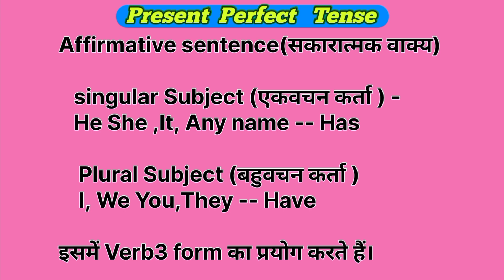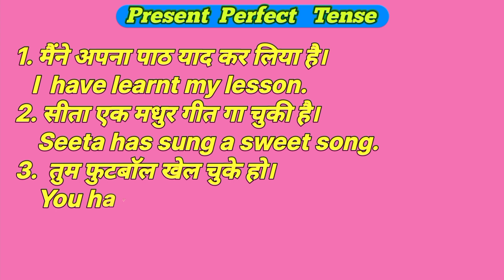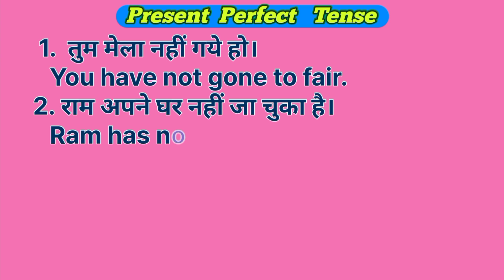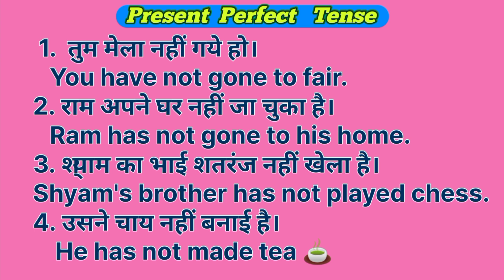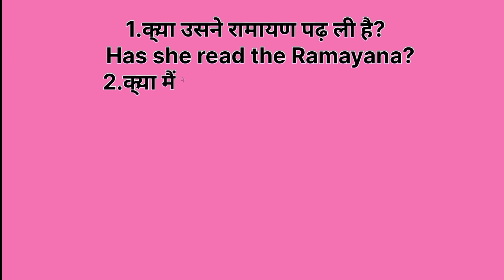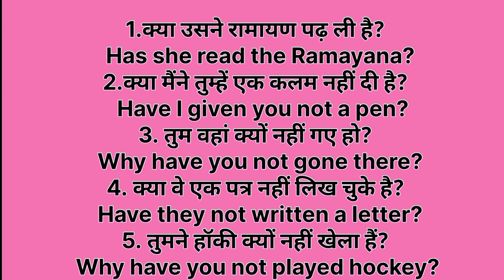" Present perfect tense " English Grammar